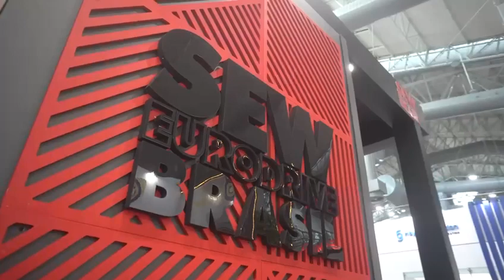EXPOSIBRAM 2023 - 28 de agosto de 2023